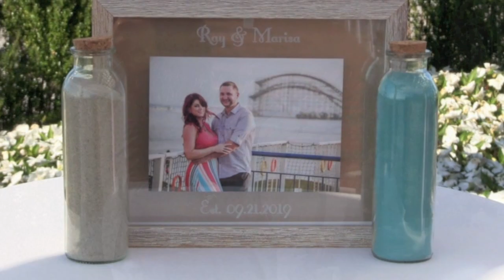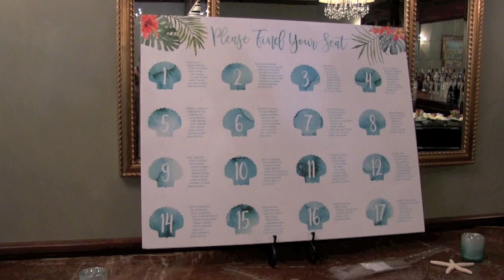Clark's Landing Yacht Club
Wedding Video 9/21/19